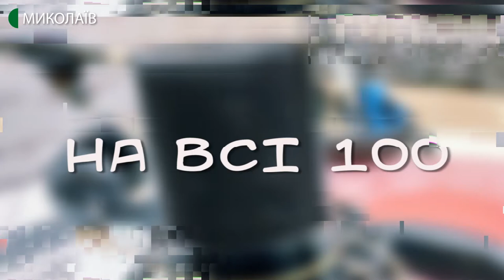28.07.2020. На всі 100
Чому сімейний екіпаж цього року пропускає всі гонки?
Цього року сімейний екіпаж Mykolaiv Rally Team будуть брати участь у гонках, але як глядачі. Які враження отримали, будучи за лінією перешкод? За кого вболівали під час другого етапу «Кубок Лиманів»? Про все це розповіли у ранковій програмі «на всі 100».
Спікери в студії: пілот сімейного екіпажу Євген Гріневич, штурман сімейного екіпажу Тетяна Гріневич.
Коментар у телефонному режимі: спортивний фотограф Денис Сісін